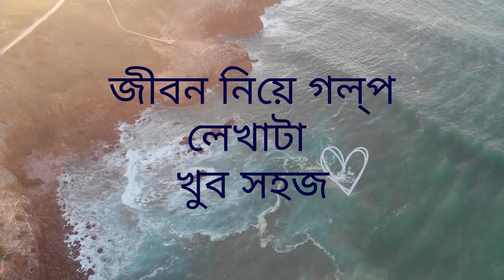BBBB youtubeshorts shorts short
BBBB